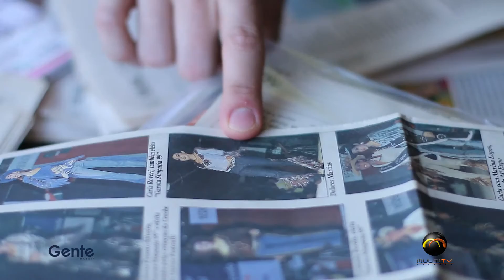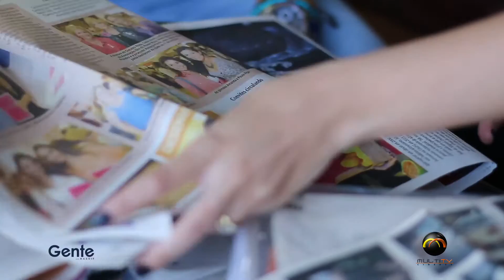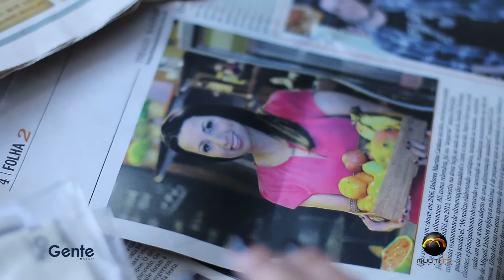Gente: Entrevista com Dolores Martins Cardoso (2 de 3)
Conheça a nutricionista e empresária Dolores que venceu o câncer e conta um pouquinho de sua história para Thiago.